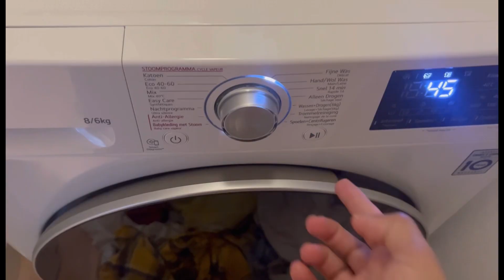My morning to evening routine in Netherland/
My morning to evening routine in Netherlands pakistani europe family naturelovers priductive routine